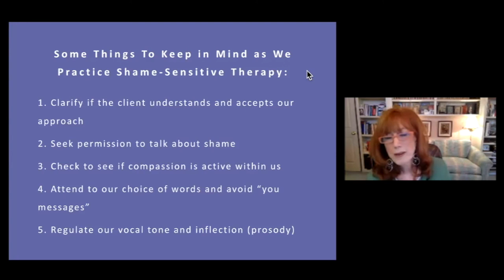Shame Sensitive Psychotherapy Part 1